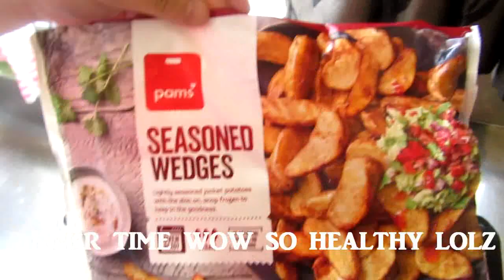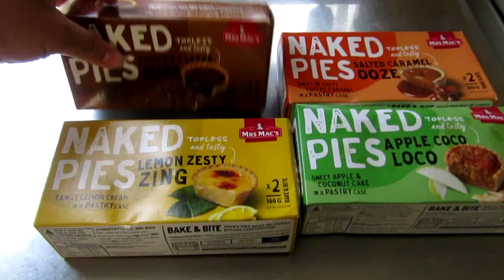WEEKLY VLOG 2K19.. WHAT'S GOOD MANGERE MARKETS & LUNCH @ HALONG.. HEYITSDOLLO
Welcome back homies :D This week we hit up The Mangere Markets yo that was hyped man too much fun :D We have lunch @ 275 Kai Eatery & of course end up @ Halong Vietnamese Restaurant in New Lynn :D As always thanx so much for watching & have a great week ahead x

Weekly Vlogs Uploaded On Mondays @ 3PM